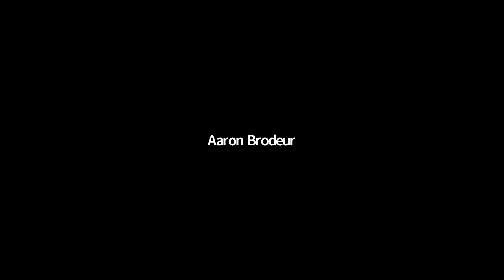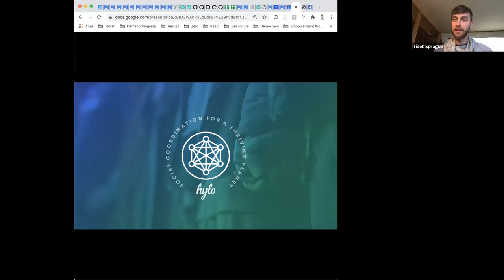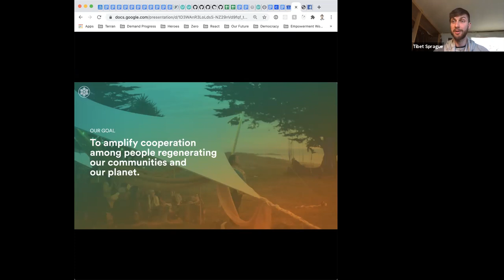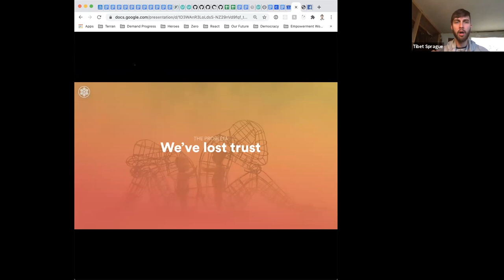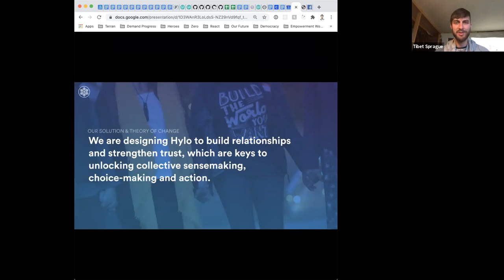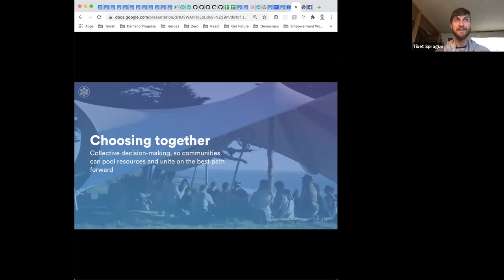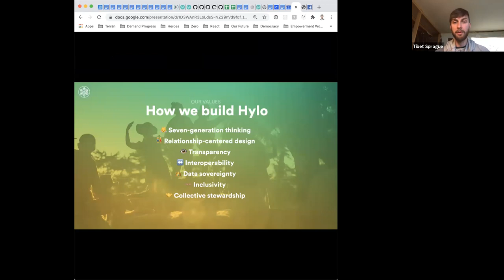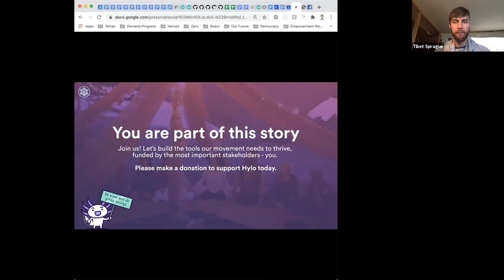Hylo & Mycelia Earth: Growing the regenerative movement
As our crowdfunding campaign for Hylo hums along we are continuing our series of livestreams with our greatest allies and partners in the development of this social coordination platform for a thriving planet.

On this call we will be discussing the first major partnership we formed after taking over stewardship of Hylo - Mycelia.earth.

Mycelia.earth is both a process and a network of regenerative people and organizations ready to weave together in cooperative ways modeled after nature. Mycelia.earth brings together farmers, permaculturists, families and communities to connect to local nutrient-rich food, collaborate on impactful projects together, and build a regenerative movement!

We will be joined by Dan Kittredge, founder of the Bionutrient Food Association who planted the seeds of Mycelia, as well as Lisa Stokke of Next7 who joined forces with BFA to manifest the vision of Mycelia.earth. Together they funded the last several months of our work on Hylo, in particular enabling the development of the geographic map designed to support local mutual aid, alternative food systems, resource sharing and more!

Please join us for this rich conversation on food nutrient density, building movements, and the future of collaboration!